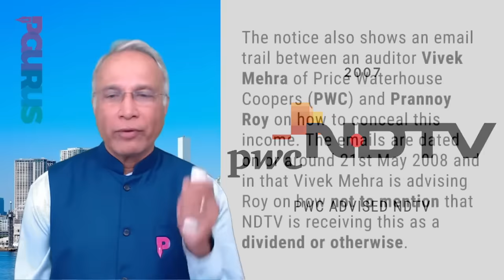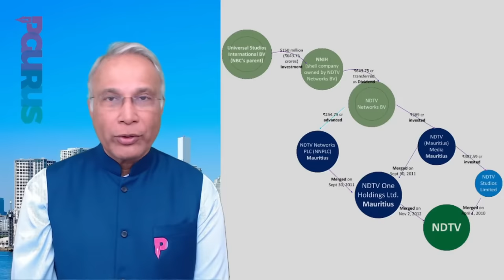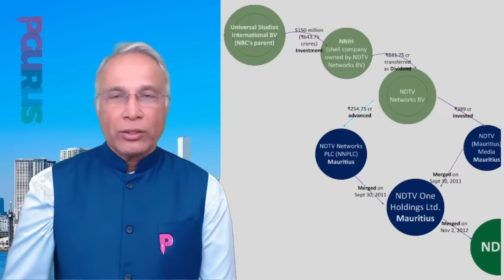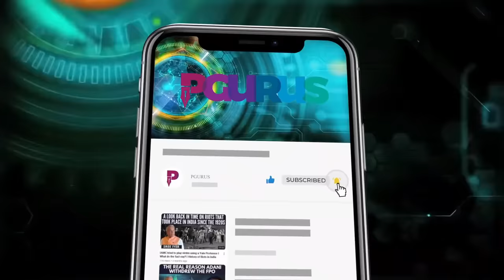Why did Govt give 500cr worth contracts to Big 5 • How PWC advised Prannoy Roy to evade taxes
What does the Government of India gain from giving work to Big 5 Accounting firms that their own companies can do? What is the extra edge they bring?

Here is one possible example of how Price Waterhouse Cooper advised its client Prannoy Roy to word his taxes in such a way as to evade paying taxes. Did the Income Tax Department catch them? Then why are they going scot-free?

2. Sree Iyer App (available for both Android and iOS) and
3. Amazon.in